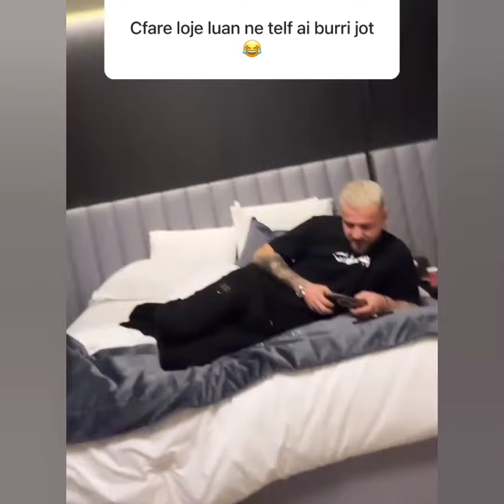Çfarë loje luan ai burri yt Luizi në telefon o Kiara